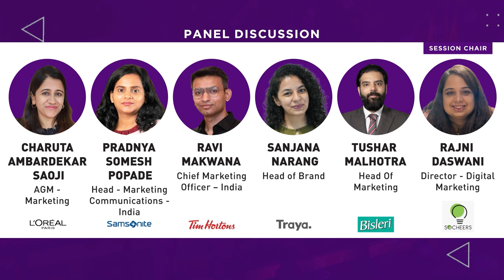IndiaBrandConclave: Session on 'The Impact of Gen Z on Brand Building'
It's time to explore the profound Impact of Gen Z on the ever-evolving process of brand creation! From Instagram trends to sustainability narratives, our panellists will dissect the strategies, challenges, and triumphs of crafting brands that resonate with the most influential and diverse generation yet. Join in as we navigate through the digital realm, decode the language of authenticity, and unravel the unique imprint that Generation Z is leaving on the world of brands.